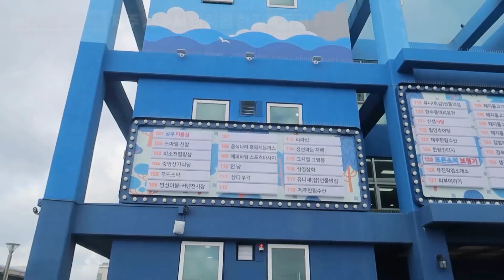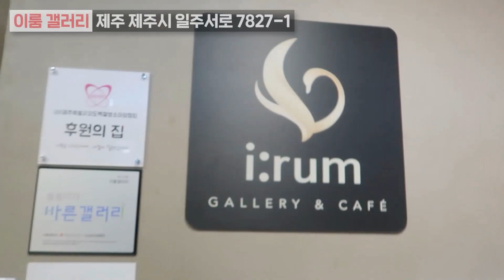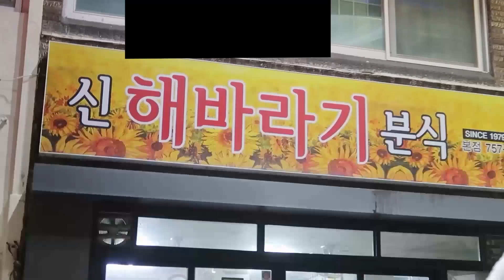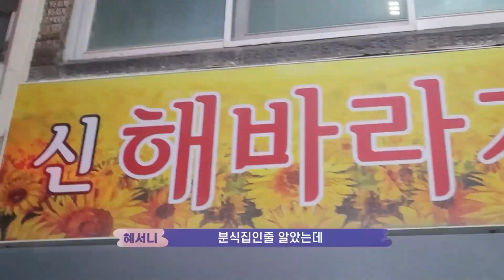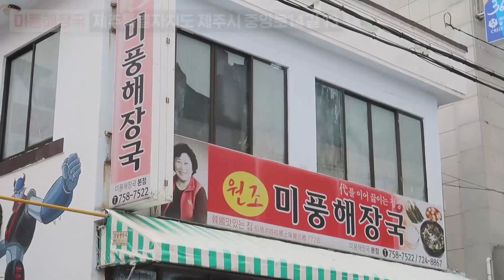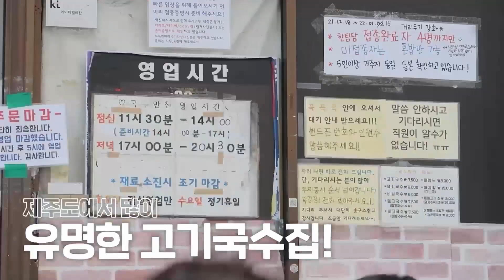제주도 애월에서 3kg 찌고 온 맛집털이 여행 !!! [Ft. 류리 짧서라 I'm세나]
또 가고싶다 .. 가장 베스트는 마지막 고기국수집입니다 여러분 ㅠㅠㅠ